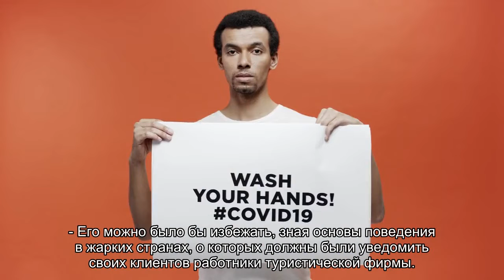Петербуржцы возвращаются из туристических поездок с паразитами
Малярия, амебиаз, лейшманиоз, дипилидиоз mdash; сокращенный список паразитарных болезней, привезенных в Петербург этим летом. С ними петербуржцы возвращаются из отпуска со всего света, но чаще всего mdash; из африканских стран.